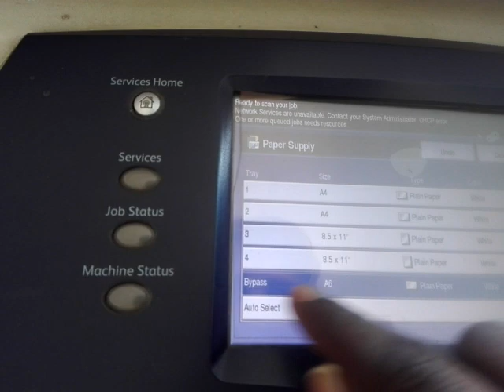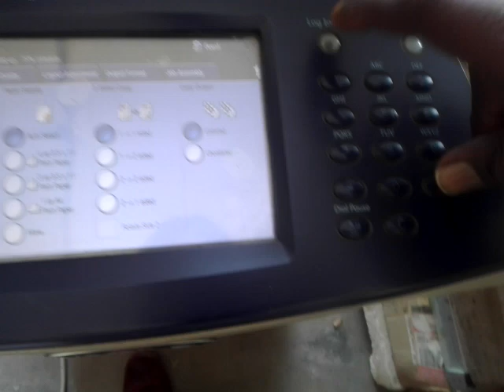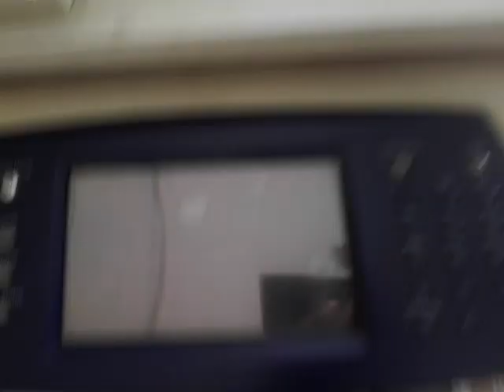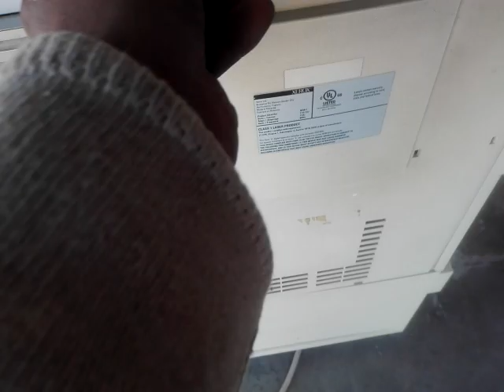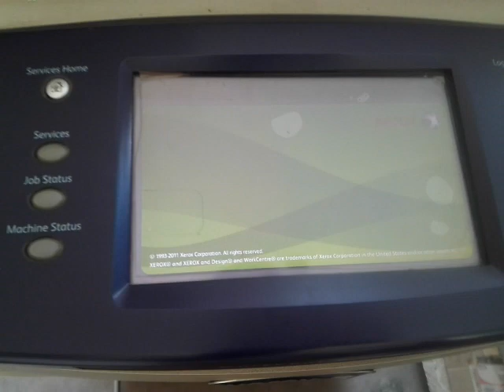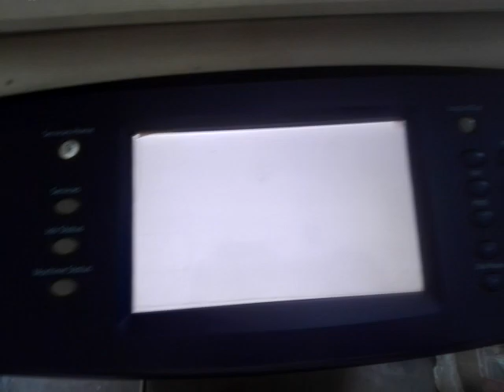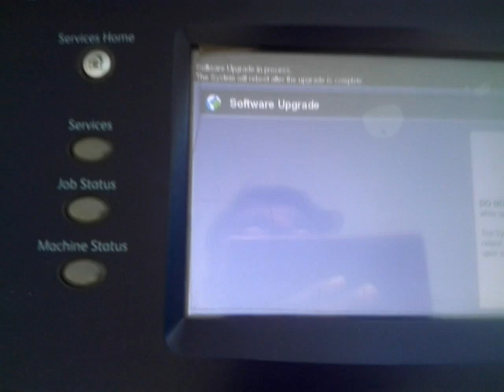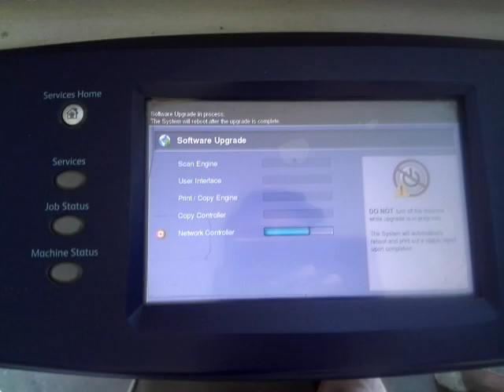how to adjustment ROS moter timming out without open LD unit xerox 5775,5790,5755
Xerox 5875/5775 How to Clean Laser Unit[ LD Unit ] Laser on without printingXerox
Signs of Ld unit malfunction OF XEROX 5865,5890,5855

 For Motivations, Information, Knowledge, Tips & Trick, Solution,
and Small Business idea channel please visit and

Latest Jobs in Pakistan where you can find career opportunities from all top companies operating in Pakistan including private, Multinational, Government, NGO and other sectors. Here you can find latest vacancies announced in all categories across major cities of Pakistan Lahore, Karachi, Peshawar, Multan I Khan, Attock , Rawalpindi, Islamabad, Gilgit, Quetia, Kohat, Qasoor, Fasilaabad  and etc . is a unique Job, Games, Software, Sales & purchase, Islamic & Technology, Prize bond, Health and Fitness Search website where job seekers can get access to jobs opportunities directly from top employers in Pakistan, Job Boards, Newspapers, Company Career, Army, Navel, Air force, join and etc pages all in one | Whether you are new grad, and experienced professional or skilled person  is the perfect place to start job search for latest Pakistan Jobs.

For Entertainment (Drama) please visit and
Islamic Information Naat,Qawali,Bayan,Manqabat
Islamic Movies and all about information for Islamic Topic

If  you have any kind of information, then share our channel
please visit and get your valuable information.
If  you need any information, please take our
channel essentially and see how we are overseas,
Domestic, foreign, and overseeing everything in society,
make our video mandatory. And press the Bill icon also
No.1 Pakistani News Channel provides latest
news breaking news Urdu news from Pakistan
World Sports Cricket Business Politics
Health and Top rated social issues.
Comes to you can reach you as soon as possible
On our channel you are the country, the aliens.
Every kind of video will be available on educational
Interactive comedy and genetics charms and all.

i just try to inspire others to learn English
Through some activities to learn English’s believe,
You all will like my work and inspire me with
Your comments to go ahead in my entire life